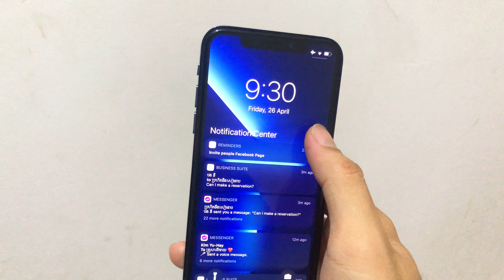Square Edge iPhone X in 2024